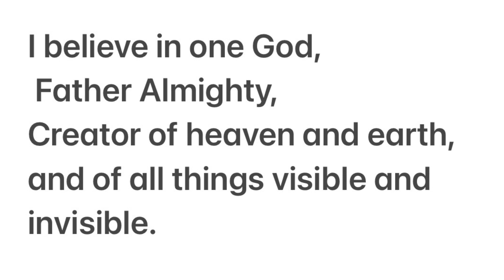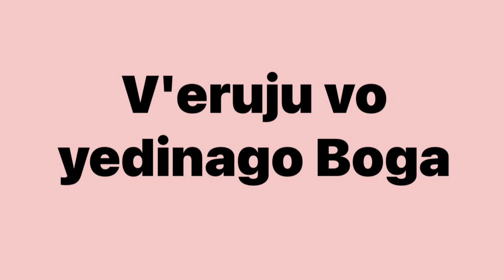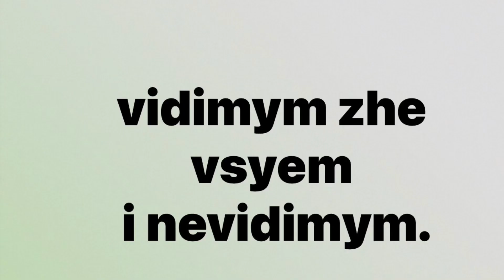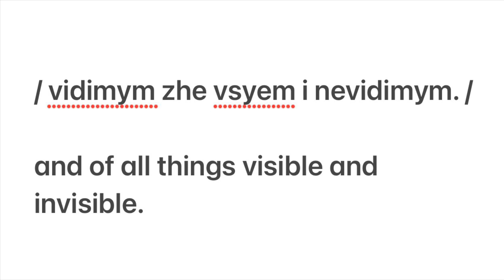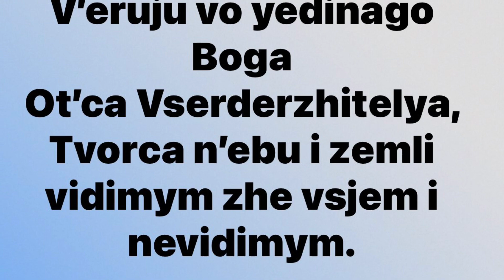Orthodox Creed Part 1 in Church Slavonic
Symbol of Orthodox Faith. The Creed in Church Slavonic. Part 1. Detailed analysis.